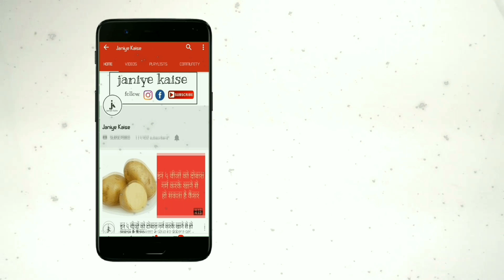टैबलेट भूल जाएं, आपके किचन में रखी ये चीजें हैं पेन किलर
शरीर में चाहे कैसा भी दर्द हो, निजात पाने के लिए हम तुरंत किसी पेन किलर की ओर भागते हैं. ये पेन किलर हमारे दिल के लिए, लिवर और गुर्दे के लिए काफी हानिकारक होते हैं.

शरीर में चाहे कैसा भी दर्द हो, निजात पाने के लिए हम तुरंत किसी पेन किलर की ओर भागते हैं. ये पेन किलर हमारे दिल के लिए, लिवर और गुर्दे के लिए काफी हानिकारक होते हैं. हमारी सेहत पर इनका नकारात्मक असर होता है.

किसी अंग्रेजी दवाई से बेहतर आप प्राकृतिक उपाय, या कहें कि घरेलू नुस्खों का इस्तेमाल करें. इस खबर में हम आपको कुछ ऐसे ही घरेलू नुस्खों के बारे में बताएंगे जिनका इस्तेमाल आप पेन किलर के तौर पर कर सकेंगे. सबसे अच्छी बात कि इनका सेहत पर किसी भी तरह का नकारात्मक असर नहीं होता.

लौंग

लौंग में ऐंटी इंफ्लामेट्री के साथ ऐंटीऔक्‍सीडेंट और ऐंटीबैक्‍टीरियल यौगिक होते हैं. दांत या मुंह में होने वाली समस्याओं में लौंग बेहद असरदार होता है. ये एक प्राकृतिक पेन किलर है. मितली में, सर्दी, सिर दर्द और अर्थराइटिक में ये काफी फायदेमंद होता है. अगर आपके दांत में दर्द है तो 1 लौंग पीसकर उसमें औलिव औयल डालकर दांतों पर लगाएं. मुंह की बदबू से बचने और दांतों के दर्द से राहत पाने के लिए लौंग को चबा भी सकते हैं.

लहसुन

लहसुन ऐंटीबैक्‍टीरियल, ऐंटीफंगल और ऐंटीवायरल गुणों से युक्‍त होता है. कान के संक्रमण, आंत परजीवी और अर्थराइटिस के दर्द से राहत दिलाता है. लहसुन को कच्चा चबाने में बेहद फायदेमंद है. मांसपेशियों या जोड़ों के दर्द में गर्म लहसुन का तेल से मालिश करने से बहुत आराम मिलता है.

हल्‍दी

किसी भी तरह के चोट या बीमारी में हल्दी प्रमुखता से उपयोग किया जाता है. मांसपेशियों के दर्द से लिए सभी प्रकार के दर्द में ये काफी असरदार होता है. हल्दी में ऐंटी इंफ्लामेट्री यौगिक होते हैं, जो मांसपेशियों या जोड़ों के दर्द में काफी असरदार होते हैं.